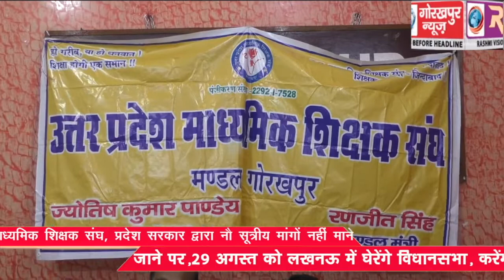उत्तर प्रदेश माध्यमिक शिक्षक संघ, प्रदेश सरकार द्वारा 9 सूत्रीय मांगों नहीं माने जाने पर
उत्तर प्रदेश माध्यमिक शिक्षक संघ, प्रदेश सरकार द्वारा 9 सूत्रीय मांगों नहीं माने जाने पर , 29 अगस्त को लखनऊ में घेरेंगे विधानसभा, करेंगे धरना प्रदर्शन